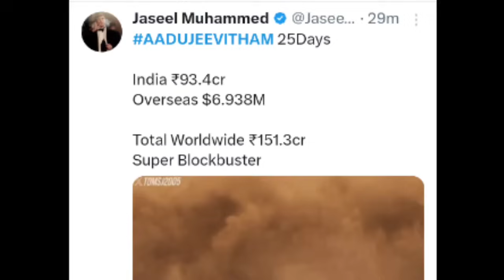Aadujeevitham 26th Day Boxoffice Collection |Aadujeevitham Kerala Collection